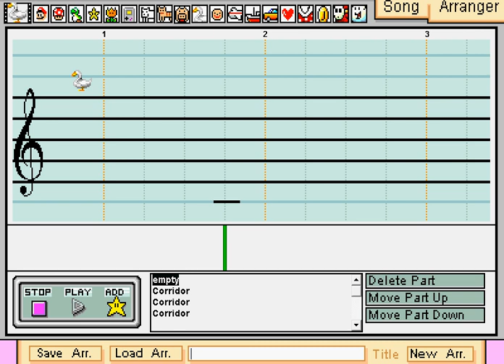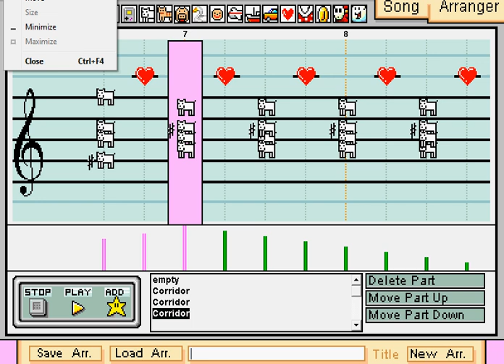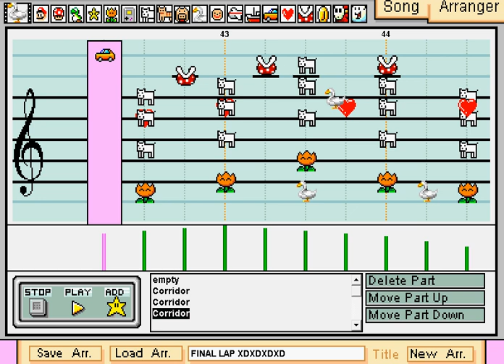Persona 4 - Corridor in Mario Paint Composer [Piano SF]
I PLAY PIANO GOOD